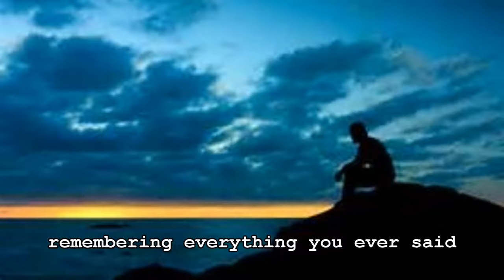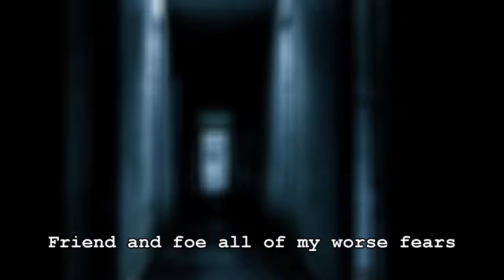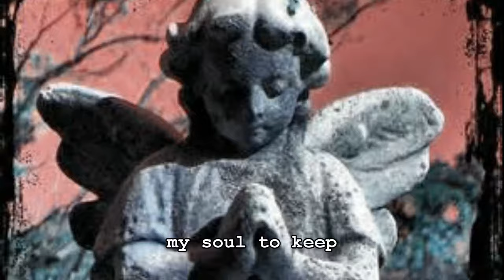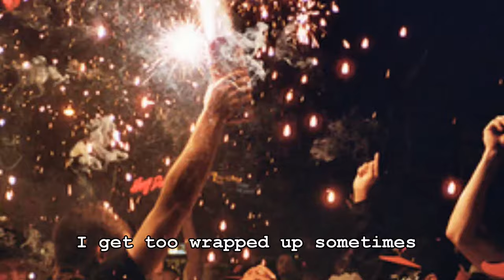Band Aids by Eric Scott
Band Aids
Words and Music by Eric Scott

Went to my medicine Cabinet
Took a look inside
Once again every now and then
I'm looking for an easy ride
It was such a menacing habit
I went there every day
Always against my better sense
I couldn't stay away
Went to see my family doctor
Because I wanted to quit
He said take a pill put a Band Aid on
But don't get stuck on it
Band Aids

Went to see the nearest headshrinker
told him all about me
He called me a slob told me go get a job
He blamed me on Society

I was referred to a Social Worker
to find out why I fail
she told me I didn’t need a job
I needed to be in jail

I Went to see the last 2 honest men
A politician and a priest
They said sign a petition say an Act Of Contrition

Band Aids

And the Band Aids won't stick where they're supposed to
because the blood runs a river of red
I'm sitting here forced to carry on
remembering everything you ever said

standing by in the hurricane's eye
trying to thread the needle
wasting time in the welfare line
wishing you were a Beatle

putting your feelings a bottle
and tossing it out to sea
was like closing Pandora's box
and throwing away the key

the demons inside get too hard to hide
and you're digging an early grave
ranting and raving about end of times
wondering who'll be saved

you're waiting on the platform
standing at the station
looking for all kinds of shortcuts
to your final destination

you're all fire and brimstone
wearing your Sunday best
when I asked if you felt haunted
You swore you were possessed
Band Aids

We wear them
We can't bear them
Stem the flow
And dry my tears
Friend and foe
All my worst fears
Bend don't break
My soul to keep
Paid the price
Thought it was steep
Took bad advice
Got in too deep

I get stuck in ruts all the time lack creativity
I get kicked in the nuts all the time by the negativity
I get too wrapped up sometimes in the festivities
I get stuck on Band Aids and my bad activities